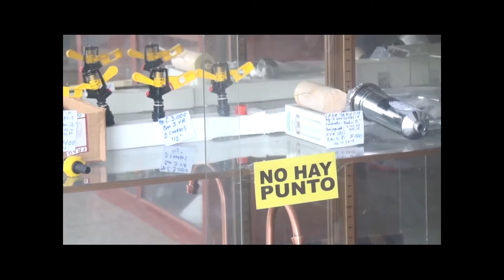80% de los comercios en la frontera tachirense se han afectado por su cierre